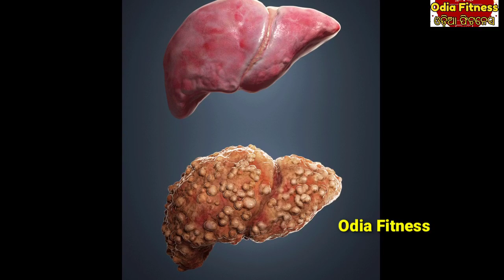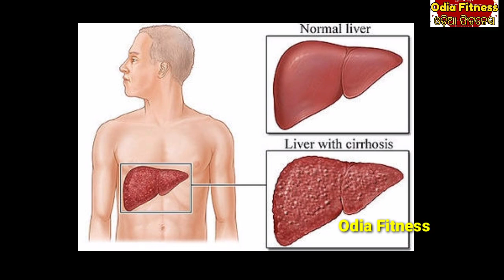ଲିଭର୍ ଖରାପ ହେଲେ ଦେଖା ଦେଇଥାଏ ଏହି ୪ ଗୋଟି ସବୁ ସଙ୍କେତ, ଭୁଲରେ ବି ବେଖାତିର କରନ୍ତୁ ନାହିଁ, ଜଲଦି ଦେଖନ୍ତୁ